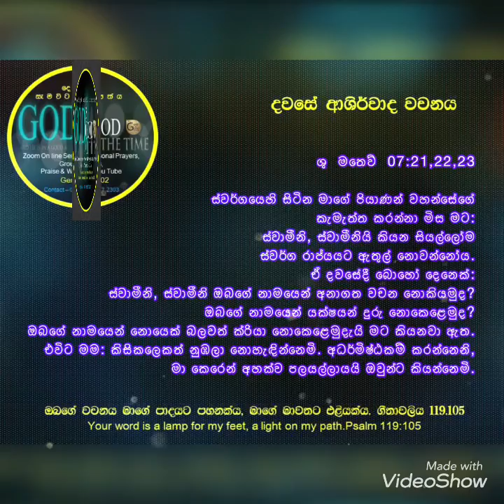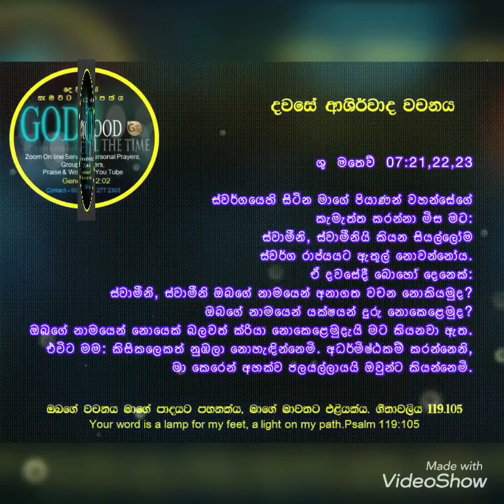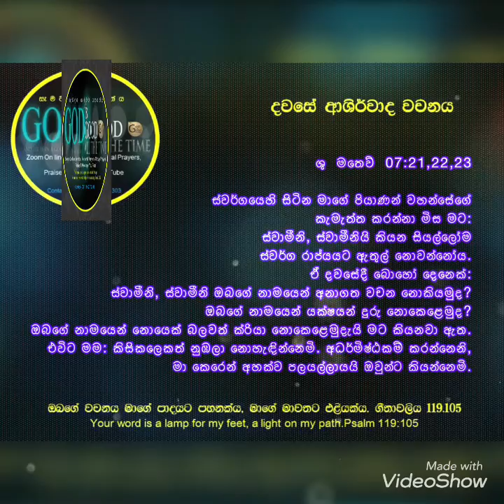14th Of June 2021 TODAY THE WORD OF BLESSINGS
Matthew 07:21,22,23
ශු මතෙව් 07:21,22,23